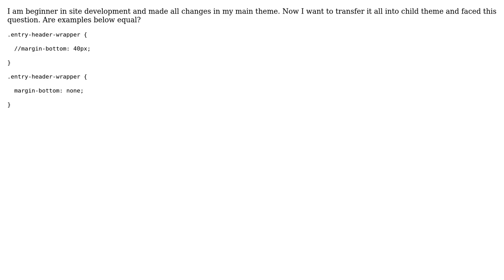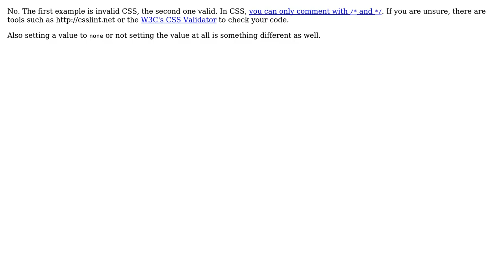Wordpress: Commenting in CSS (//) equals "none"?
With thanks & praise to God, and with thanks to the many people who have made this project possible! | Content (except music & images) licensed under CC BY-SA | Music | Images & others | With thanks to user Vladislav Makeev user kero and the Stack Exchange Network Trademarks are property of their respective owners. You are responsible for your own actions.